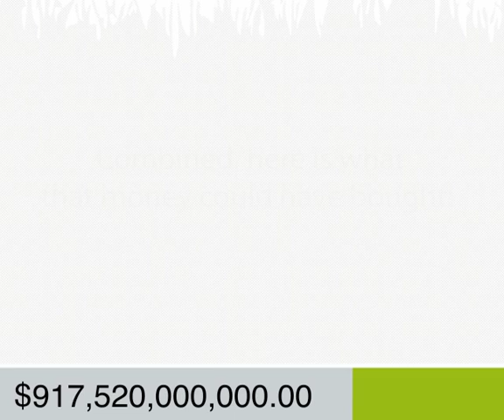Get out the Vote: Kelly Andreson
AIGA invites its members to create nonpartisan videos and motion graphics pieces that inspire the American public to participate in the electoral process and vote for a presidential candidate in the 2008 general election.

By motivating eligible individuals to register and turn out on election day, Get Out the Vote fulfills an ongoing AIGA objective of demonstrating the value of design to the public, public officials and business by providing a clear call to action for an activity that is important to everyone.